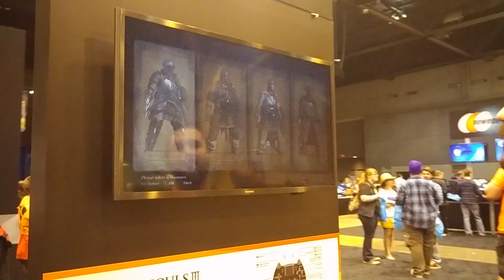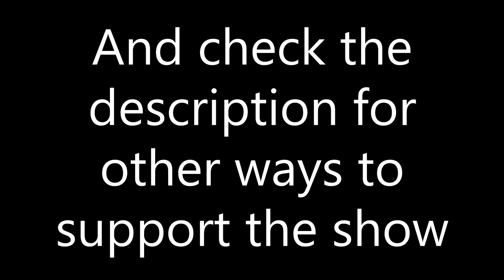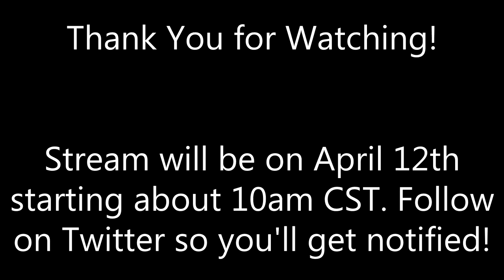Dark Souls 3 - 1st Time Playing @ Comic Con Saint Louis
I play Dark Souls 3 for the very first time and fail quite a bit, as to be expected. My wife Jessica did a great job overall with filming this, and thanks as always for watching!

Connect and chat with me!